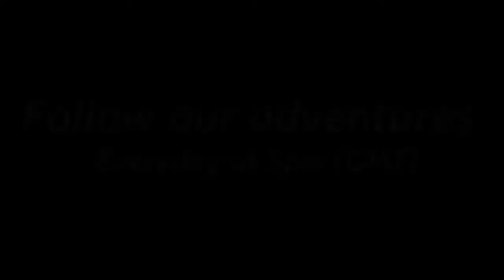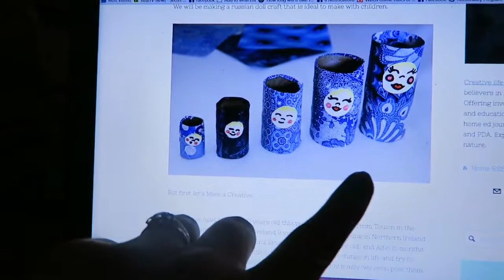Vlogtober Day 13 : An exciting collaboration !